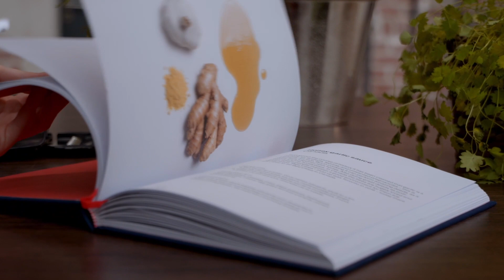SaucenAtlas Interview Jonas Brennwald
A culinary world tour in 51 sauces: As part of GROHE Kitchen Days, LIXIL EMENA Leader and Co-CEO Grohe AG Jonas Brennwald reveals the inspiration behind the Sauce Atlas. Full of inspiration and sustainable pleasure, the atlas supports the responsible use of water, by gathering together 51 classic sauce recipes that all have water as their base. Watch the interview where he gives insights into how the kitchen is a source of good times and great taste, and reveals the sauce that started it all – in the video below.